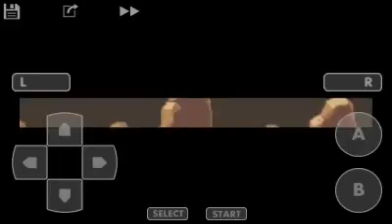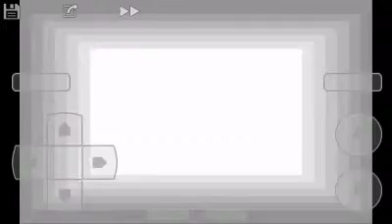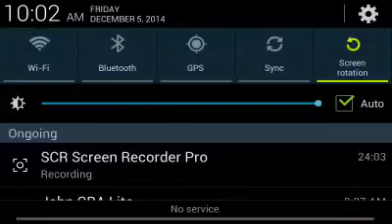Pokemon Victory Fire Nuzlocke Stupid Mistake